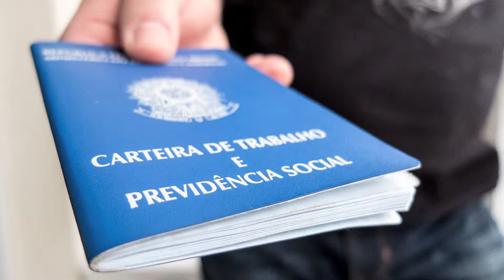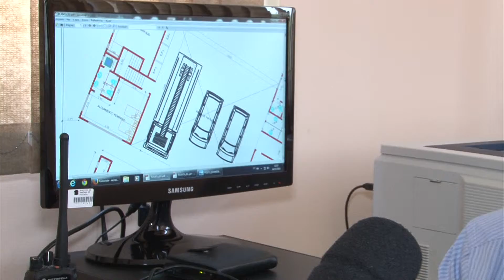ALPHA CHANNEL NEWS 26/10/2015 BLOCO 1